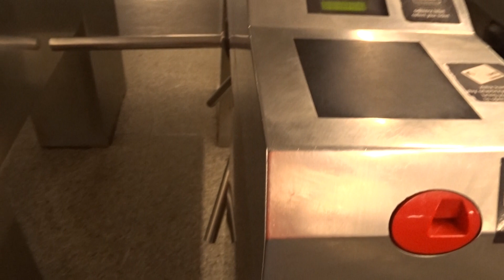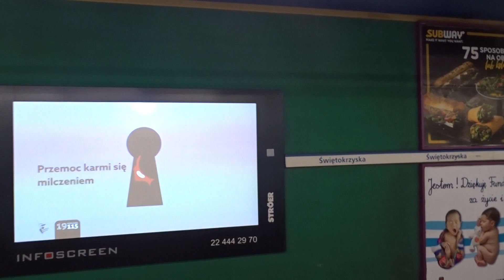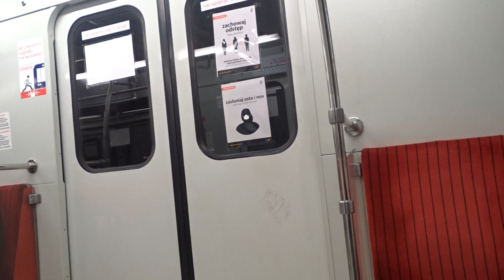Metro Warszawskie - Świętokrzyska - Centrum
Vagonmash 81-572.2/573.2 Skład #40 043+484+485+486+487+044
Rok produkcji: 2009
Typ silników trakcyjnych: DK-117WMU2
Liczba i moc silników: 24×110/112/114 k
Moc ciągła: 2640/2688/2736 kW